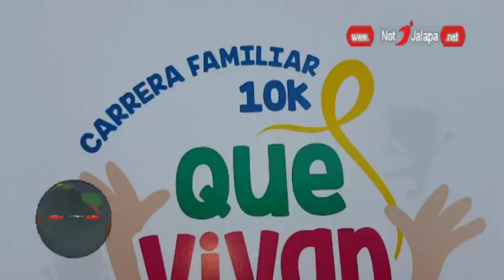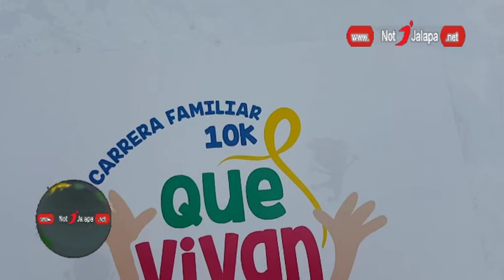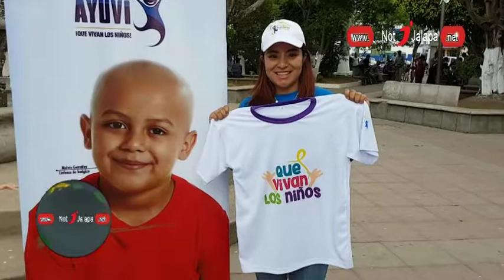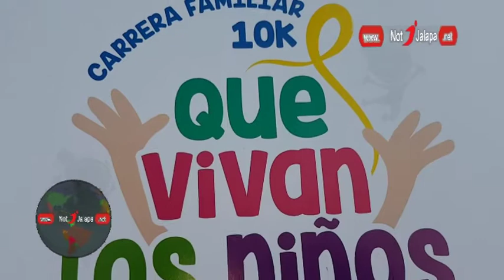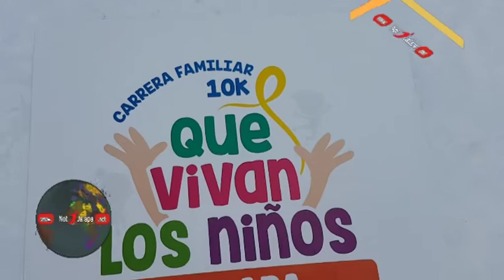SE ACERCA LA CARRERA PARA AYUDAR A LOS NIÑOS CON CÁNCER